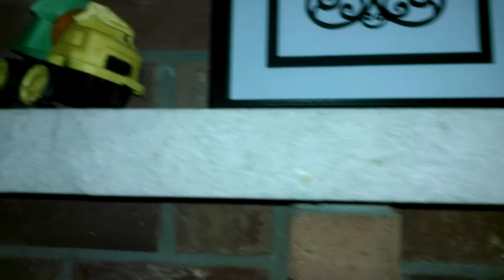Yorkie Vs Cement Truck